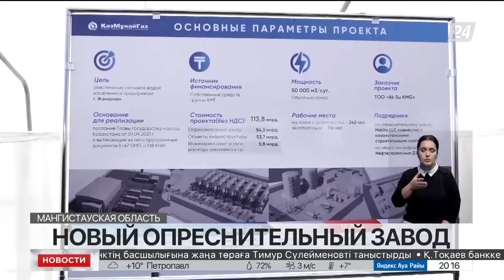Выпуск новостей 20:00 от 04.09.2023